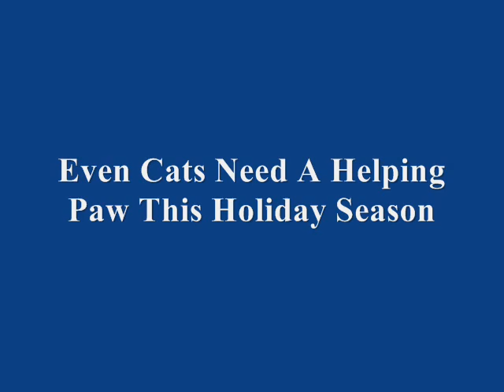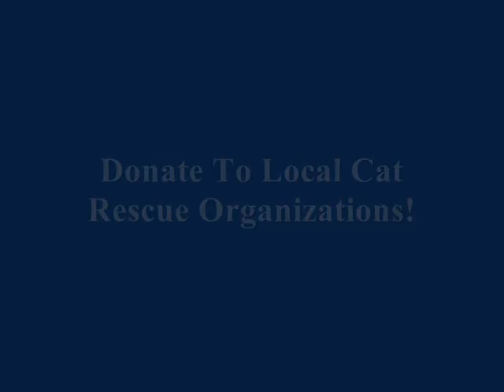Singing Jingle Bells In Cat Language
Here's our video of Jingle Bells sung entirely in cat language. As always, help your local cat rescues this holiday season. Meow and enjoy!